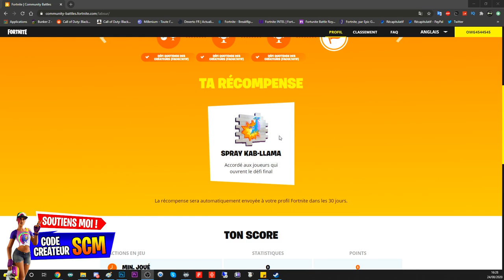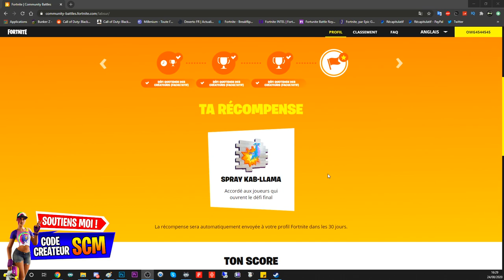LES V-BUCK ET LE SPRAY KAB-LLAMA FORTNITE ÉVÉNEMENT BATAILLE COMMUNAUTAIRE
▬▬▬▬▬▬▬ • BIENVENUE 😍 • ▬▬▬▬▬▬▬

▬▬▬▬▬▬▬ • PARTENAIRES 💪 • ▬▬▬▬▬▬▬

"SOISCOOLMEC"
"STRIKESOISCOOL"

.▬▬▬▬▬▬▬ • TOP DON 💰 • ▬▬▬▬▬▬▬

▬▬▬▬▬▬▬ • MUSIQUE OUTRO 🎵 • ▬▬▬▬▬▬▬